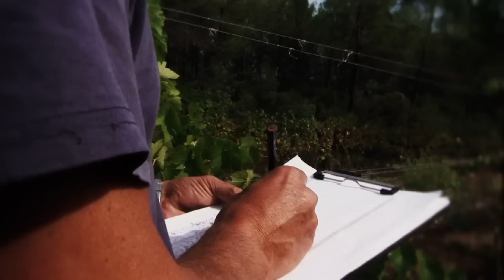AGROFORESTERIE et vigne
Depuis 10 ans, la chambre d'agriculture de l'Hérault, en partenariat avec l'INRA de Montpellier et Agroof, mène des expérimentations en plein champs sur l'association arbres / vigne. Récoltes et explications des données 2012 - les vendanges à Restinclières.